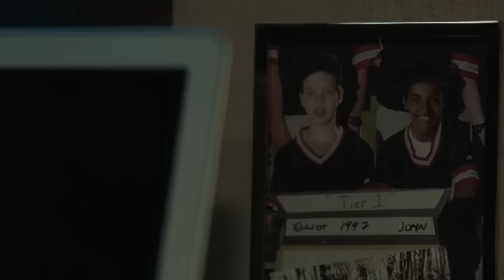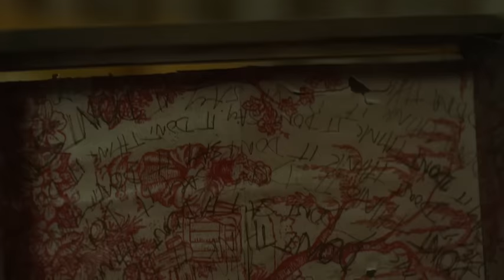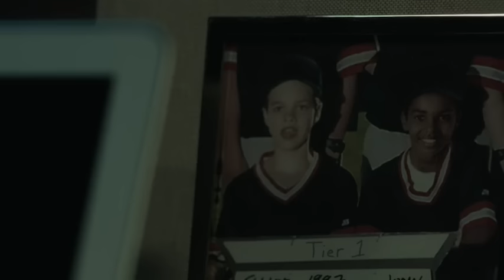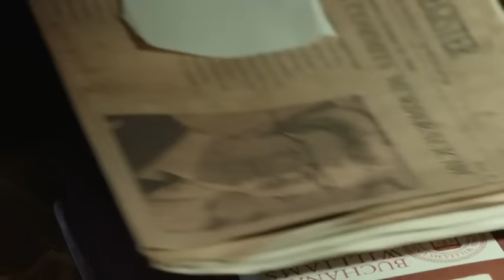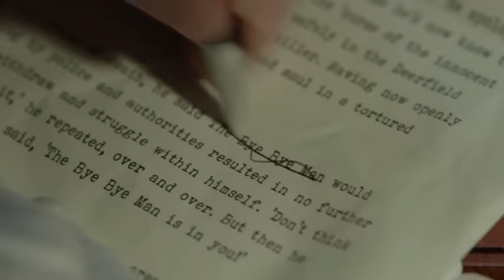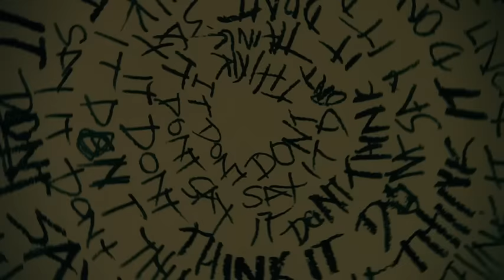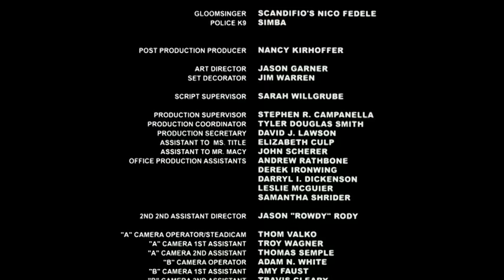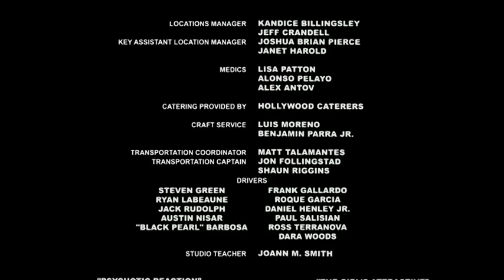Skryté Zlo CZ.Horor